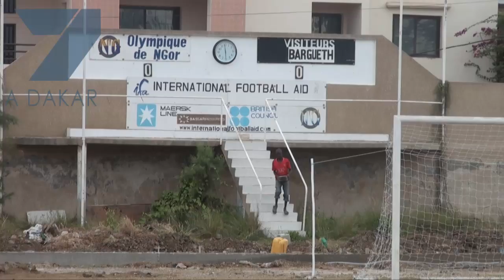Les supporters du Ngor Olympique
A coté d'un match de foot à Ngor, match nul, absolument nul.. les meilleurs joueurs étaient dans les tribunes, au djembé et à la casserole
Le site 7adakar.com est administré par la société Lookhy de Dakar  à partir d'un CMS de gestion des portails web conçu par la société Mediagonale